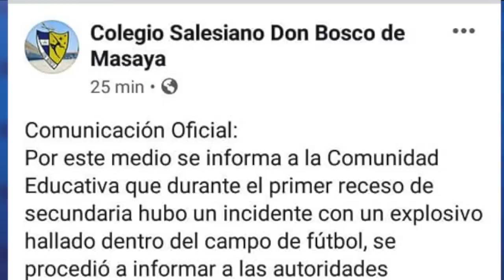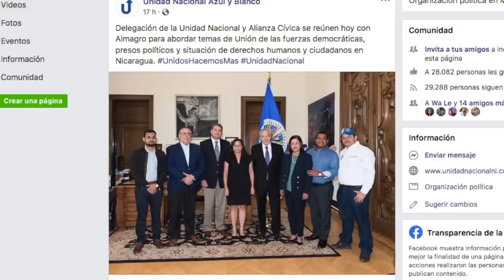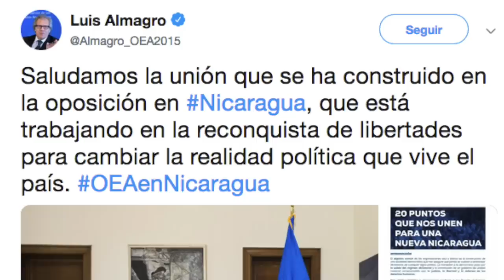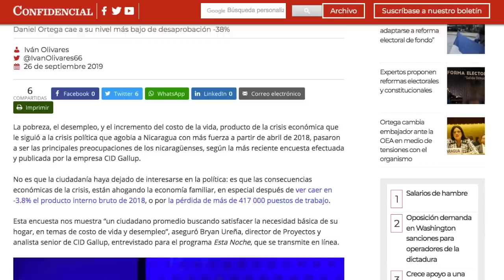El Reporte | Corte Suprema de Justicia pide destitución de ex magistrado Solís